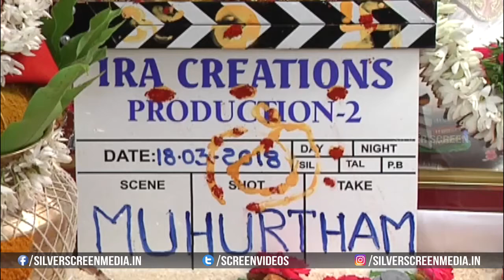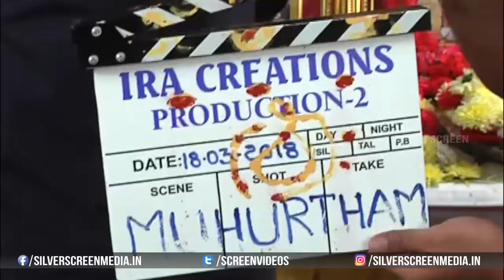Narthanasala Movie Opening | Naga Shourya, Avasarala Srinivas, Nandini Reddy, V.v.vinayak.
Watch : Narthanasala Movie Opening | Naga Shourya, Avasarala Srinivas, Nandini Reddy, V.v.vinayak.